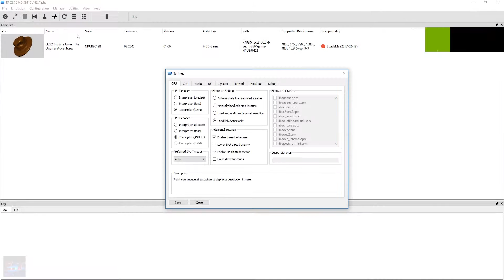PS3 Emulator | RPCS3 v0.0.5 | LLVM-Vulkan | LEGO Indiana Jones: Adventures-Demo| #1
◆LEGO Indiana Jones: The Original Adventures-Demo  [Nothing to Ingame]
◆Audio Work perfectly / previously I got claim about audio rights so I added jungle sound effects.

◆8GB Ram